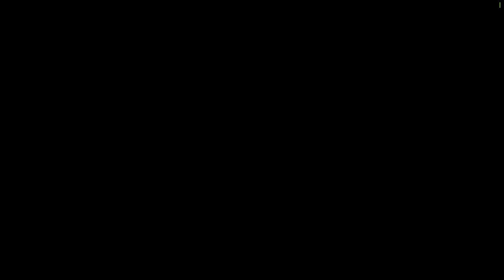Blade & Soul NA Alpha Test Gameplay #8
Blade & Soul NA Alpha Test